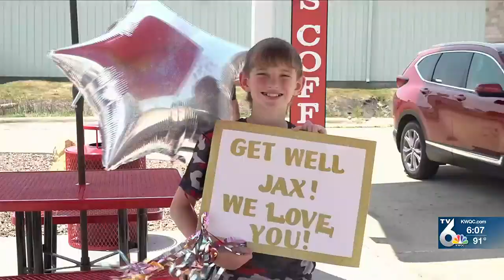11-Year-Old Boy Receives Community Support, Cards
Jackson Rus is the 11-year-old boy who is managing health concerns following a sudden illness.